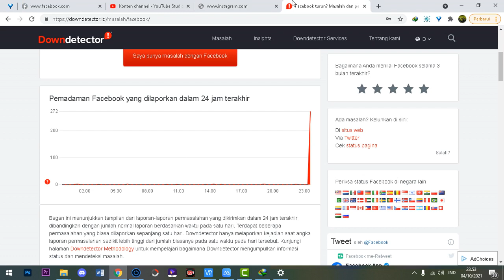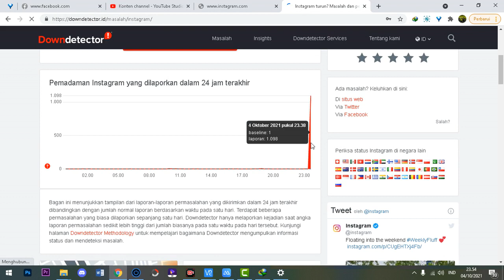Hari ini ada-ada saja internet lagi gangguan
[Update!!]
Jangan lupa add di sosmed kami